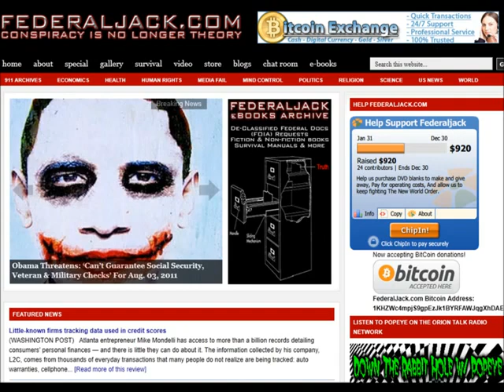Popeye From FederalJack On Freedom Files w/ James Burns (07-26-2011)